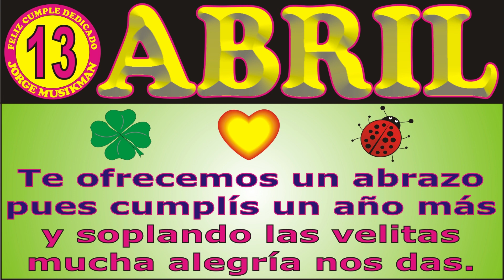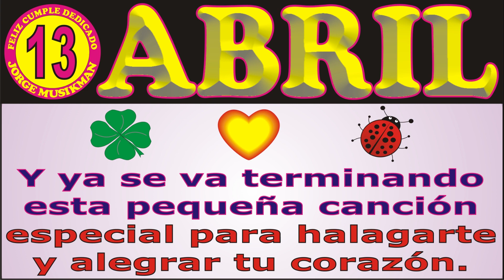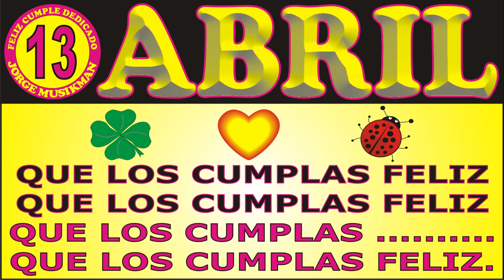13 DE ABRIL FELIZ CUMPLEAÑOS KARAOKE - CANCIONES DE CUMPLEAÑOS FELIZ CUMPLE DEDICADO - MAÑANITAS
↓↓↓ LETRA ↓↓↓

13 DE ABRIL
FELIZ CUMPLEAÑOS

Ya llegó el 13 de ABRIL,

JORGE MUSIKMAN